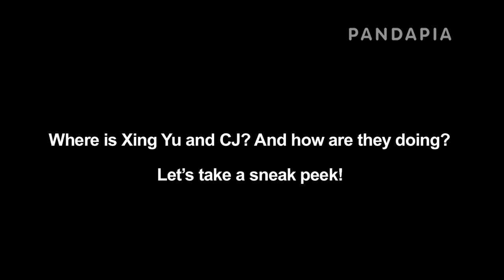Time Machine Episode 7 Celebrities' secrets